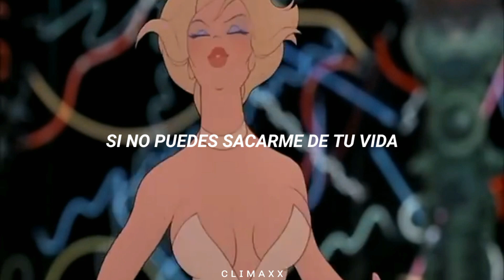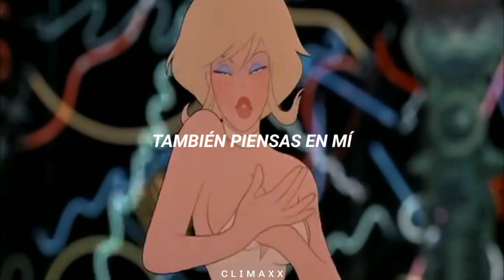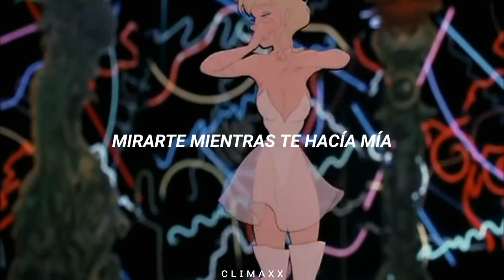Plan B - Te Dijeron (letra)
Chencho y su voz pal perreo :v